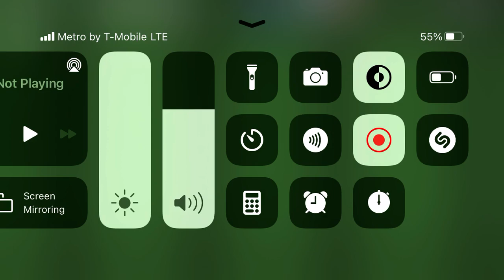Madden 21 GAMEPLAY 3